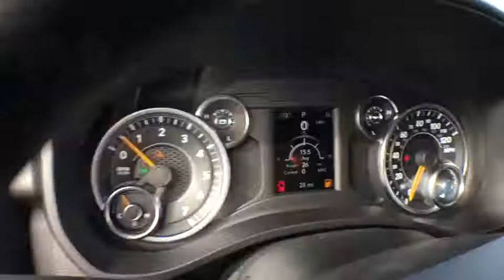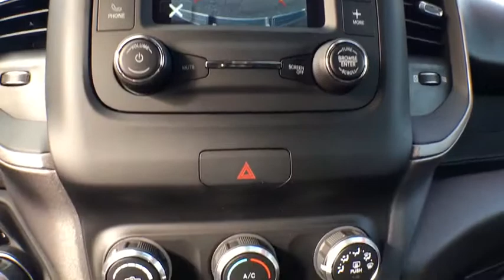2019 Ram 1500 Vicksburg, Kalamazoo, Schoolcraft, Three Rivers, Paw Paw, MI V3354T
Maximum Steel Metallic Clearcoat New 2019 Ram 1500 available in Vicksburg, Michigan at Vicksburg Chrysler. Servicing the Kalamazoo, Schoolcraft, Three Rivers, Paw Paw, MI area.

Vicksburg Chrysler
13475 Portage Rd

$9,290 off MSRP! 48V Belt Starter Generator, ABS brakes, Compass, Electronic Stability Control, Heated door mirrors, Heavy Duty Vinyl 40/20/40 Split Bench Seat, Illuminated entry, Low tire pressure warning, Radio: Uconnect 3 w/5 Display, Remote keyless entry, Traction control.2019 Ram 1500 TradesmanPriced below KBB Fair Purchase Price!